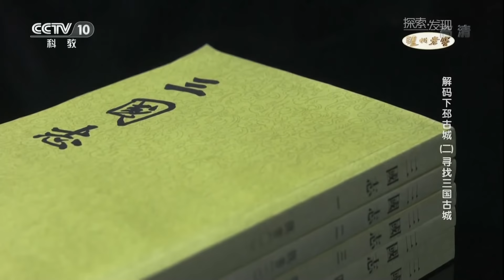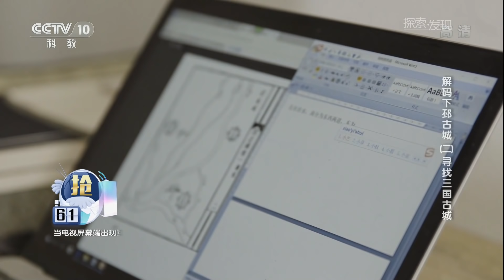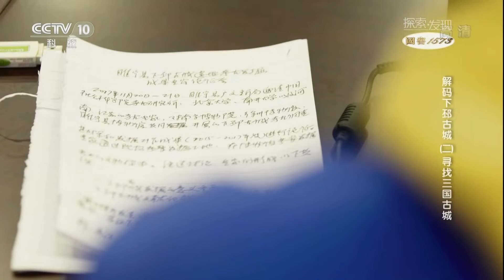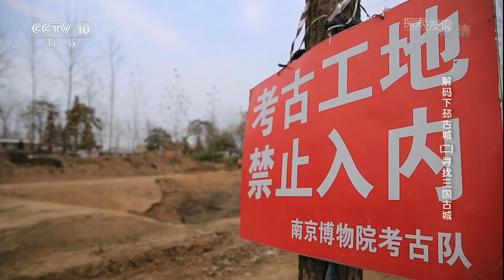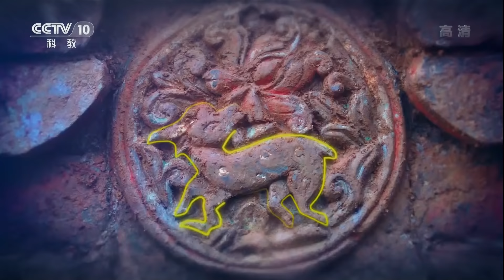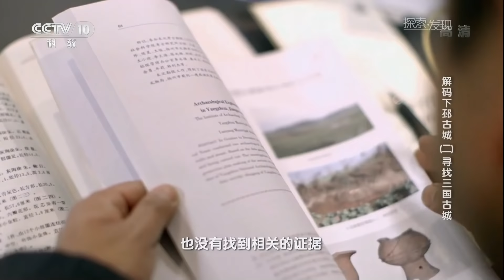处在三国巅峰时期的下邳城会是怎样繁荣景象呢？《解码下邳古城》（二）寻找三国古城 | 中华国宝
本期节目主要内容：下邳曾是三国时期军事重镇，2014年7月，考古研究所组建了一只联合考古队前往睢宁古邳镇，寻找失落多年的下邳古城。经过艰难地发掘和寻找，考古队找到了一座古代城市的城墙。